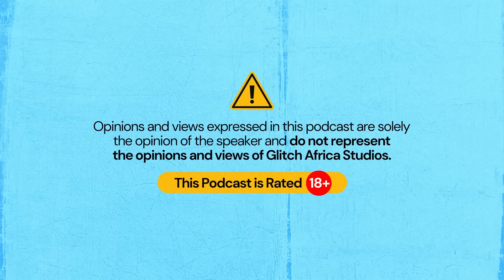Marriage without parent's approval Ft Nasboi | Honest Bunch Podcast - S3Ep5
The Honest Bunch an audio-visual podcast that focuses on discussing real millennial and Gen z issues with no holds barred.

Follow us @TheHonestbunch